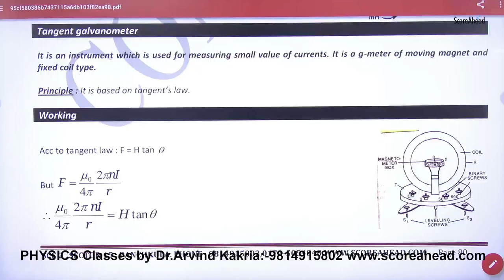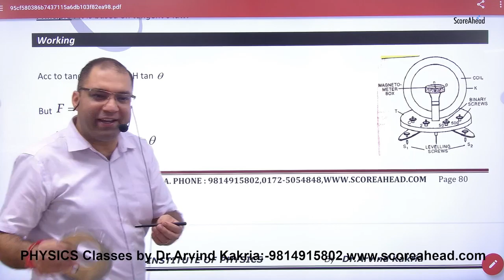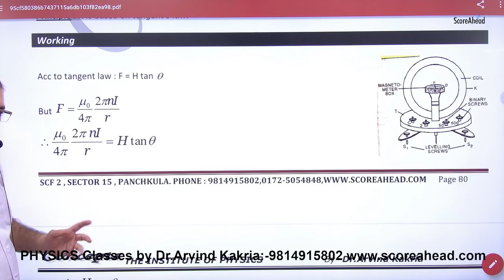168 Tangent G Meter